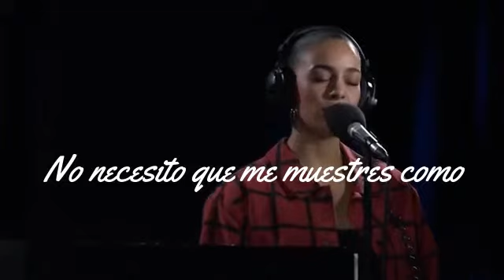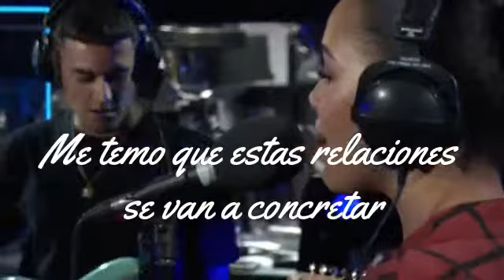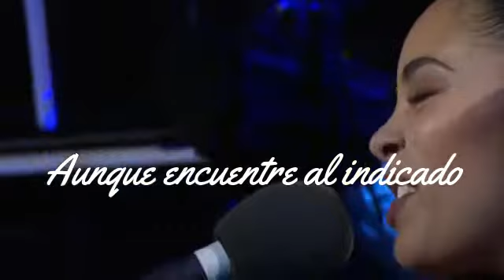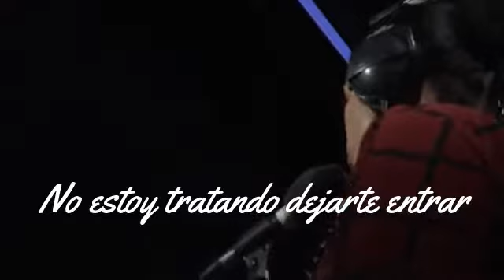Jorja Smith The One subtitulado al español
Licencia latinautor,  Sony atv publishing BMI broadcast music Inc. Solar music right managament Emi music publishing y 7 sociedades de derechos musicales
Artista jorja smith
Bbc live lounge